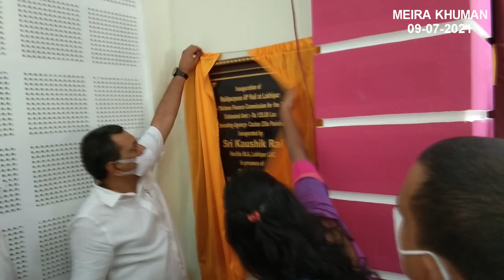MEIRA KHUMAN NEWS (EP-162) | 09-07-2021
For News please Contact My WhatsApp No -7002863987

This is a news item Video

Note - Some photos, Information, news, reports are collected from Google and Internet.
And Some pictures and videos shown in this video belongs to the respected owner and not to me.